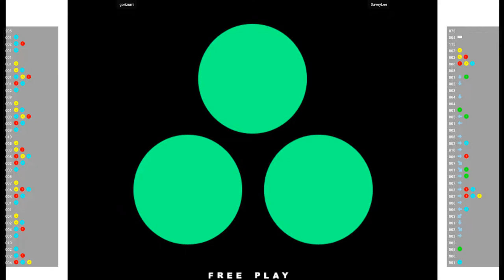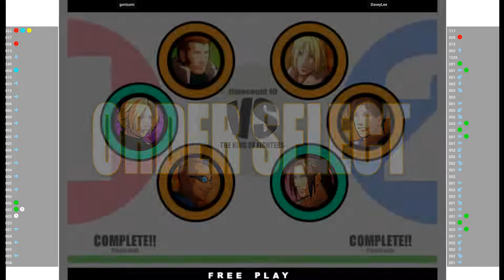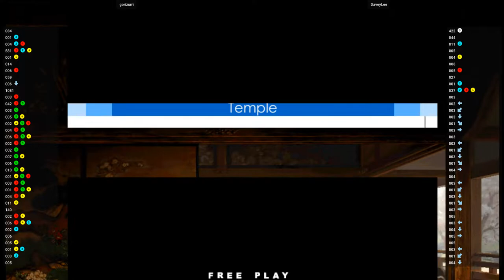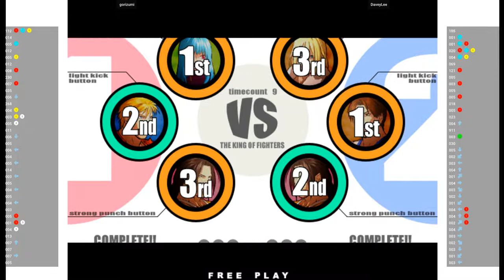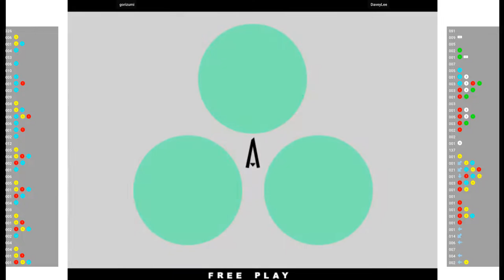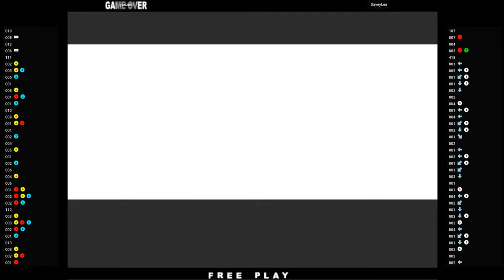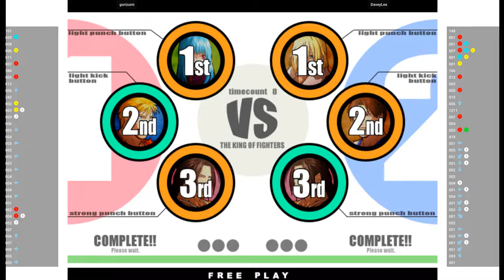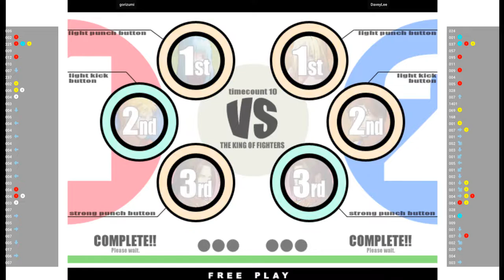gorizumi VS DaveyLee (The King of Fighters XI)